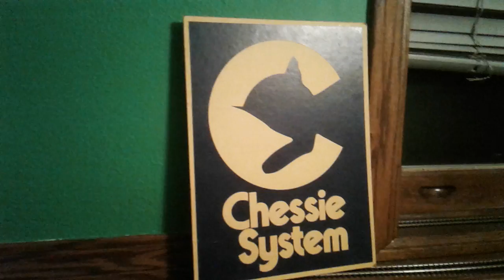Cheese system logo!